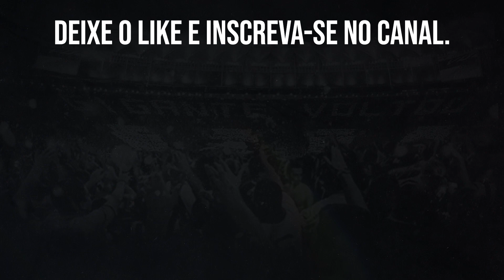BOTAFOGO PLANEJA INVESTIDA PELO ZAHAVI